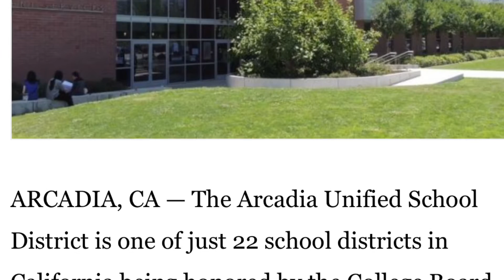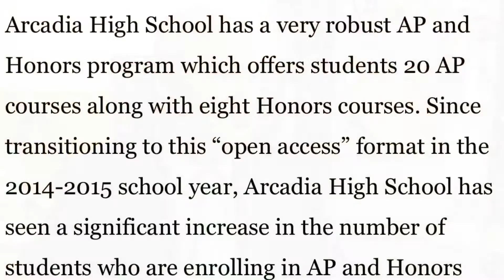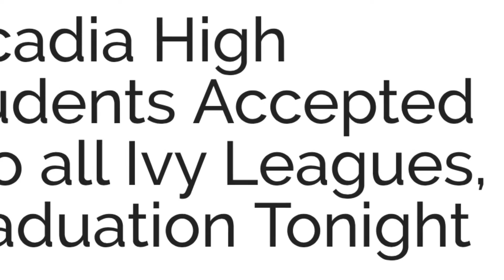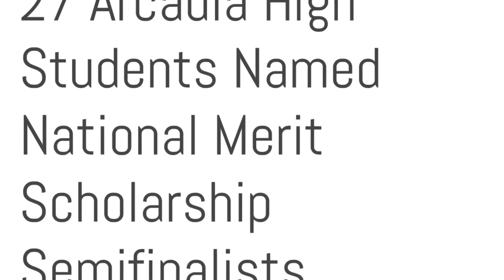Arcadia Unified Named to College Board's AP District Honor Roll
Norfina Joves, the Assistant Director, K-12 Services for the College Board, discusses the significance of the Arcadia Unified School District being named to the AP District Honor Roll.
Arcadia Unified was one of just 22 school districts in California to receive this prestigious recognition.